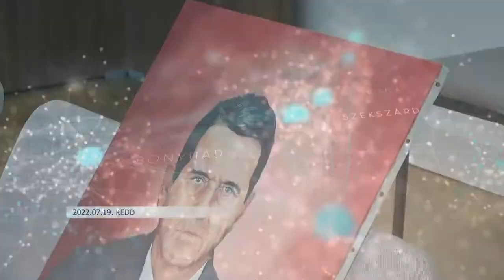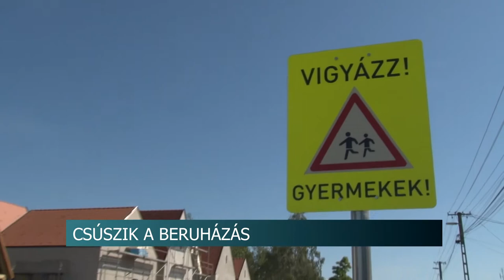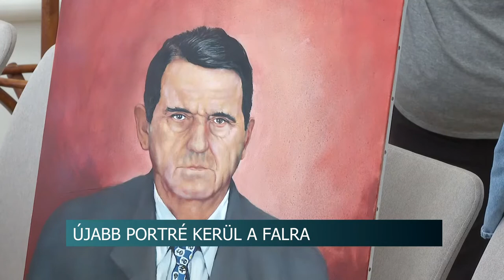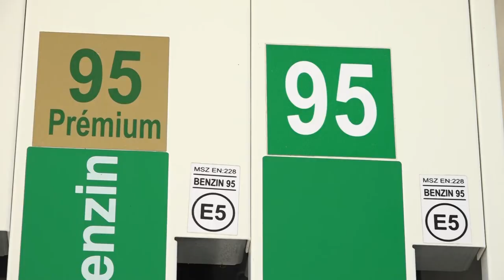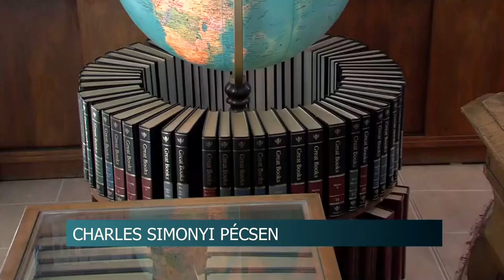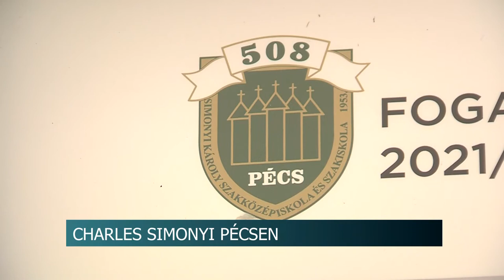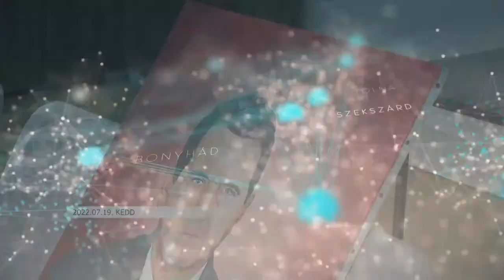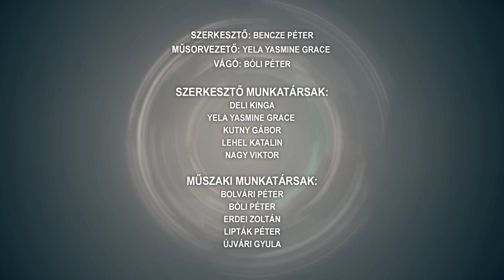Híradó - Tolnatáj TV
Magyarok Kenyere - a tavalyi 9,3 tonnánál is több gabonát szeretnének adományozni a rászorulóknak
Újabb portré kerül a falra - folytatják a Pro Urbe díjasok előtti tisztelgést Szekszárdon
Szerződéses határvadászokat toboroznak - bruttó 390 ezres fizetést is elérhetnek a jelentkezők
Csúszik a beruházás - ha kész lesz 24 kisgyermek járhat az új tolnai bölcsődébe